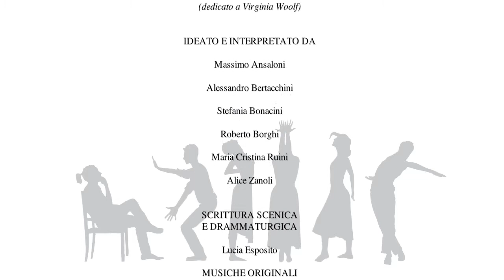ÈLVEDON musica di scena, 1991 - part. 5/11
TEATROBLU

È  L  V  E  D  O  N
(dedicato a Virginia W.)

Ho sempre rifiutato di essere compreso.
Essere compreso significa prostituirsi.
Preferisco essere preso seriamente per quello che non sono,
ignorato umanamente, con decenza e naturalezza.
 (Pessoa)

Èlvedon è un gioco. Il gioco della vita. Un gioco, a volte crudele, in cui immagini si generano e si rincorrono nella trama di un tempo circolare, che è della memoria e della speranza, insieme.
Èlvedon è la creazione di un gruppo di giovani che sceglie di scoprire la vita (così è nella storia, nella finzione) o il teatro (così nella realtà, nella verità).
Abbiamo letto una storia di Virginia Woolf: Le Onde.
Inizialmente ci ha incuriosito e quasi invischiato. Abbiamo, allora, cercato un varco, un'apertura che ci permettesse di entrare dentro la storia, per viverla da vicino, sulla nostra pelle.
Lentamente e senza quasi rendersene conto è successo l'imprevedibile: noi non siamo riusciti ad entrare dentro la storia, ma la storia è entrata dentro di noi e inevitabilmente è diventata un'altra storia: la nostra.
È per questo che la nostra è una finzione - vera. Finzione perché abbiamo desunto immagini e suggestioni dall'opera di Virginia W.; vera perché in essa ci siamo riconosciuti, rispecchiati, trovando ogni volta qualcosa di nuovo che ci arricchiva, che ci entrava dentro.
La nascita di uno spettacolo è (per chi ci lavora) sempre un viaggio, un'avventura: con tutti gli entusiasmi e le ansie che questo comporta.
Alla fine ogni possibile spiegazione sembra sempre riduttiva e inutile: come possiamo spiegarvi il sudore, la rabbia, il bello e il brutto tempo che hanno tessuto i fili del nostro Èlvedon?
Guardateci e cercate di vivere insieme a noi questo momento, che si dissolve sulla pelle, ma con la stessa onestà con cui noi saliamo su questo palcoscenico per far vivere qualcosa che possa essere importante, con uguale forza, per noi e per voi.

Il gruppo
Teatro Blu nasce nell'estate del 1990 in seguito all'incontro (l'occasione è un laboratorio sui linguaggi del teatro promosso dalla Circoscrizione n°5 San Lazzaro Modena Est e l'ass. Arcoscenico) di un gruppo di giovani attori dilettanti e una persona che del teatro ne ha fatto il proprio mestiere.
La metodologia di lavoro che è stata scelta e verificata è quella della costante ricerca e creazione collettiva resa organica e coordinata da uno sguardo esterno ma sempre presente e integrante.
TeatroBlu

PRIMA RAPPRESENTAZIONE
Teatro S. Giovanni Bosco
1-2-3 Febbraio 1991
Modena

SECONDA RAPPRESENTAZIONE
Comune di Modena
Circoscrizione n°3 Buon Pastore
21-22-23 Giugno 1991
Modena